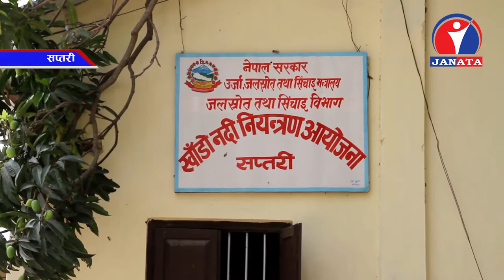सप्तरीको दक्षिणी भेकमा पर्ने खाँडो नदी नियन्त्रणको कार्य प्रभावकारी बन्न सकेन